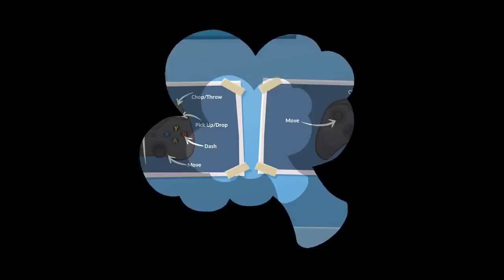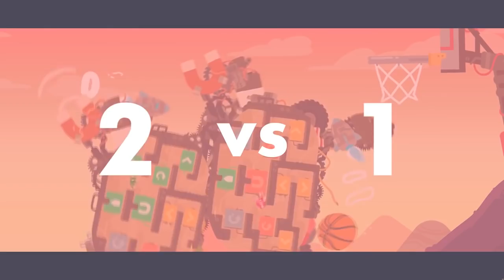Dishes, Doggos and Getting Dunked On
You just got served